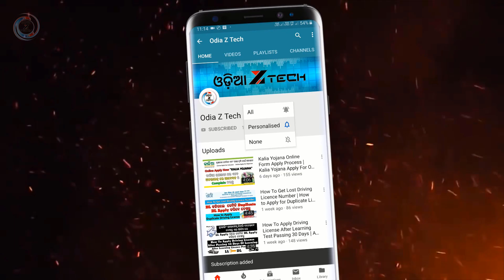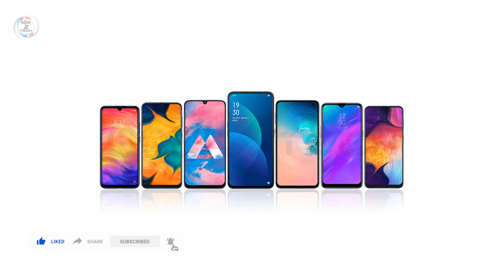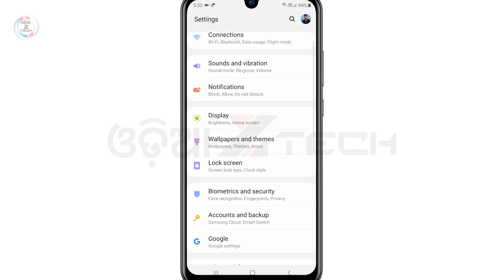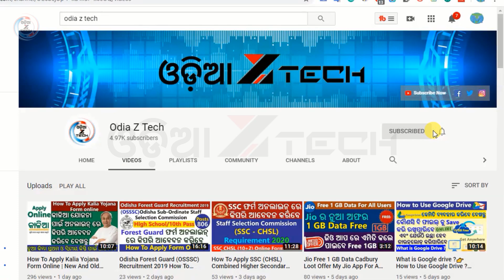What is VoWifi Calling And How To Work? Airtel,jio Voice Over Wifi Calling India (Odia)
this video I will show you what is vowifi calling and how to work vo wifi? airtel,jio free voice-over wifi calling feature launched in india, odisha (Odia)
list of all smartphones supporting vowifi calling feature
Voice over Wi-Fi (VoWiFi)
Vo Wifi ବା Voice Over Wifi କଣ ଏବଂ ଏହା କୁ କିପରି ବ୍ୟବହାର କରାଯାଏ  ଏବଂ ଦେଖନ୍ତୁ ଏହାକୁ କିପରି ବ୍ୟବହାର କରାଯାଏ